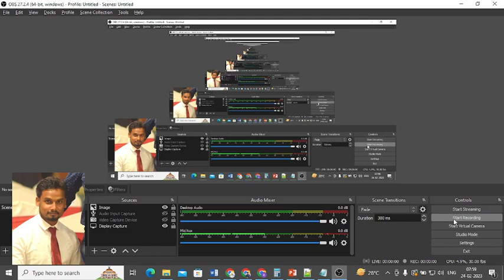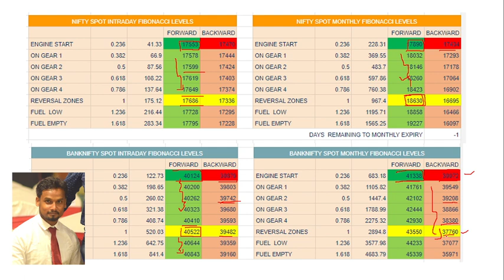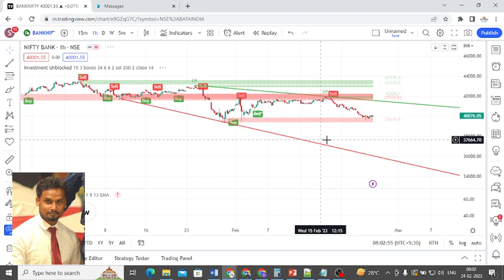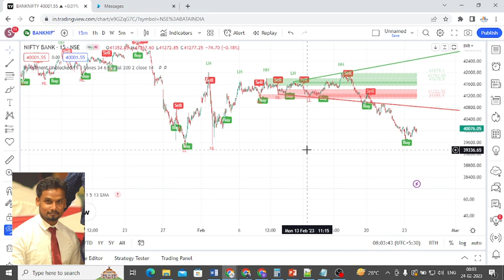Today Nifty And Bank Nifty Major Support and Resistance / Nifty And Bank Nifty Prediction Today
In this video vlog, we shared how toady nifty and bank nifty will react. We shared some support and resistance levels for today and for the month. Kindly check it out.

Android App : Investment Unblocked

1. World Stock Market timing as per Indian time.